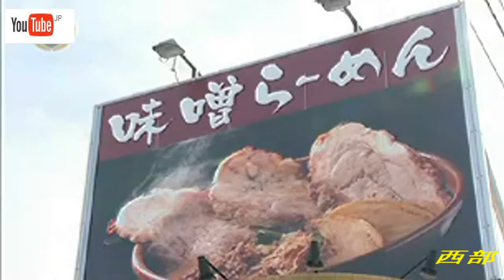麺場 田所商店 浜松店 🍜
浜松市西区志都呂